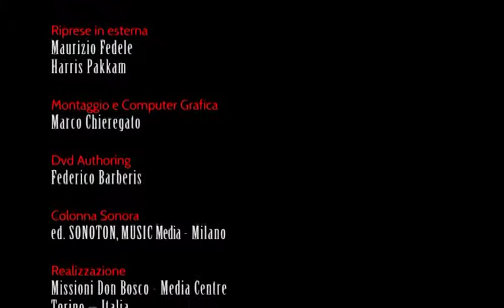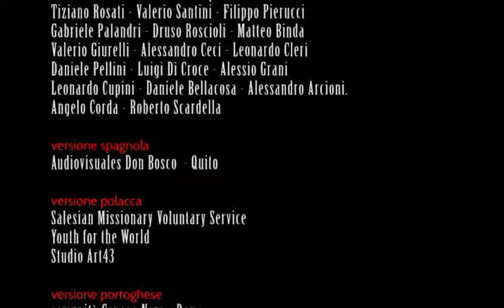Strenna 2013 italiano7